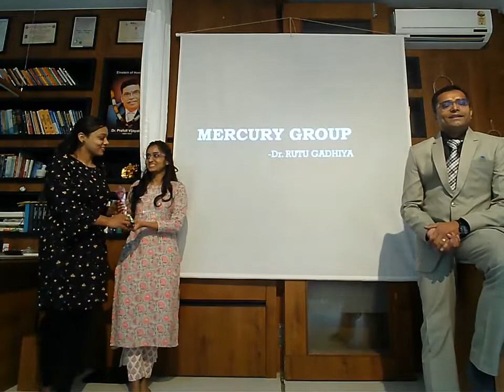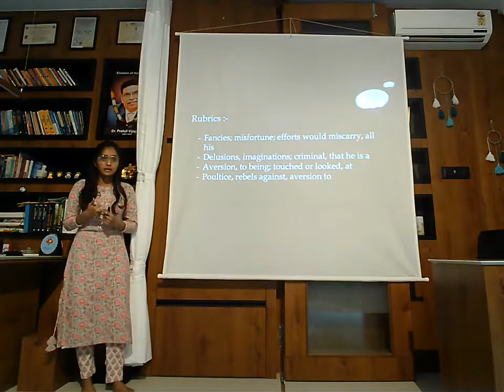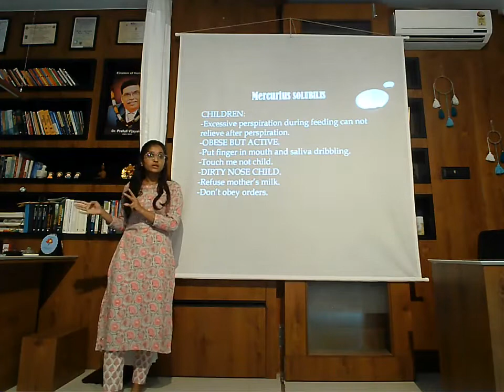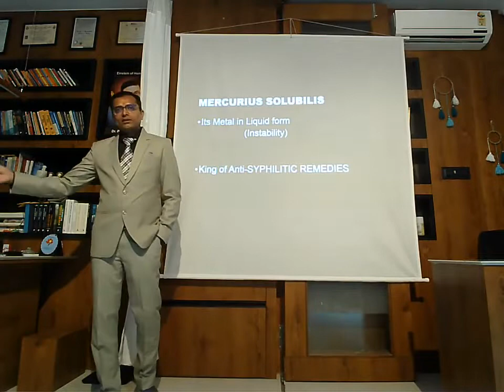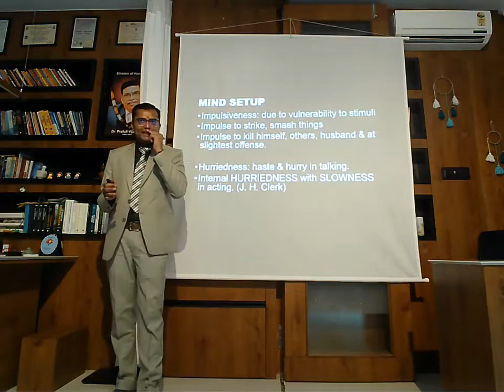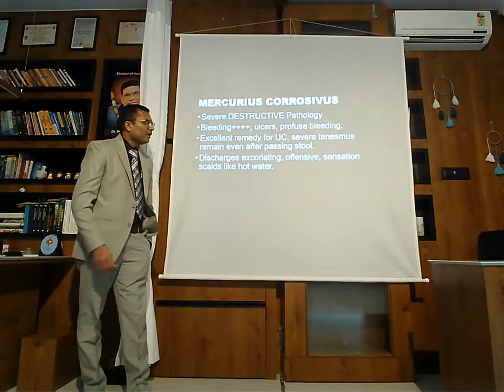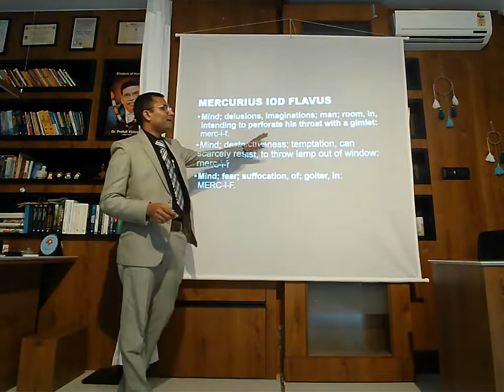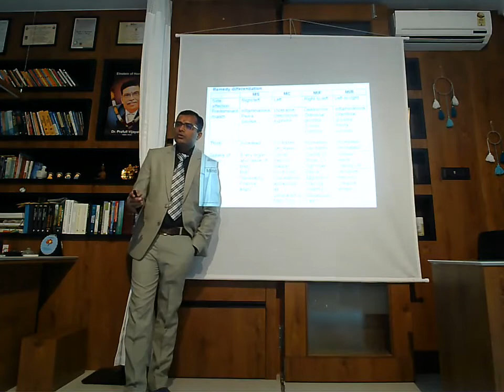MERCURY GROUP By Dr. Rutu Gadhiya (21 Marathon MM Series Lecture 2)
MERCURY GROUP STUDY @ SATYAM HOMOEOPATHY ACADEMY TAUGHT BY DR. RUTU GADHIYA

MERCURY AS REBALLIOUS

Mer-Sol
Merc-Cor
Merc-Iod-Flavus
Merc-Iod-Rub
Merc-Dulcis